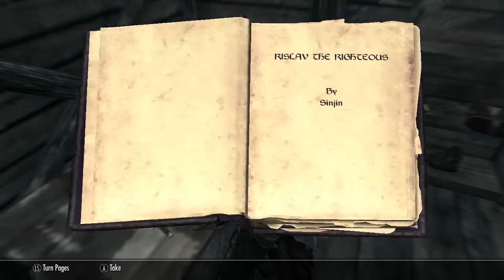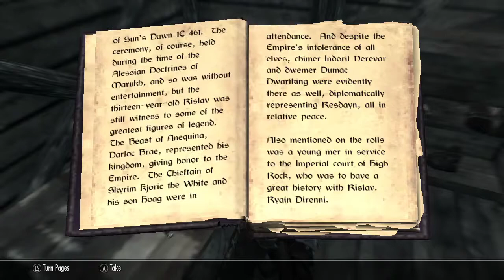Redfalle Elydrim ( Wanted Chronicles 2 ) Elder Scrolls Gameplay 96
Join Me Reale Bakegilea, On the Adventure of Redfalle Elydrim
As the inner struggles in the land of skyrim rage on, from jarls and their allegiances of imperial or Stormcloaks or the Blades and their secret battle against the Dragon Alduin there is a lot to do before Elder Scrolls 6 or Elder Scrolls VI or Elder Scrolls REDFALL comes out, so lets get to it!
Elder Scrolls 2020 and onward to 2021
Eso
Elder Scrolls Online is awesome and deserves a play too

This is Elder Scrolls V No commentary gameplay walkthrough
Elder Scrolls 5 game is available on Xbox , Playstation , and Pc

Hiya, ESO also has a Elder Scrolls video check it out below

ESO
NEW Elder Scrolls 6 REDFALL - LEAK Release Date, Gameplay Mechanics, Story Setting & More!